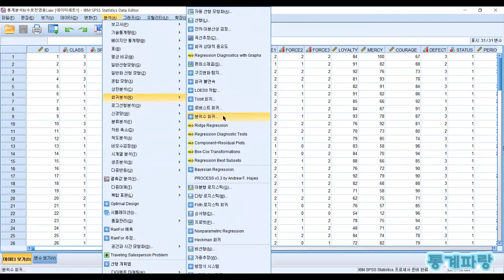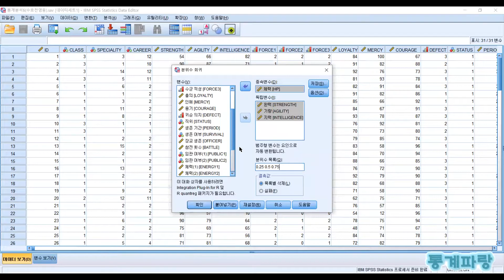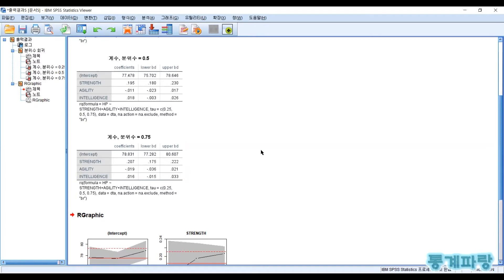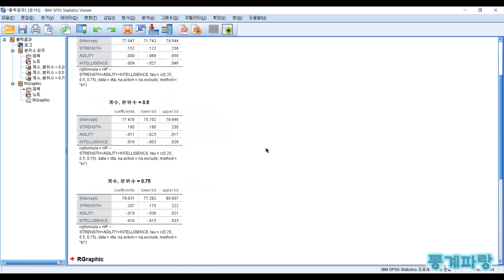SPSS를 활용한 회귀분석 - (46) 분위수 회귀분석(Fractile Regression)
분위수 회귀분석(Fractile Regression)

종속변수에 대해 하나 이상의
조건부 분위수를 추정합니다.